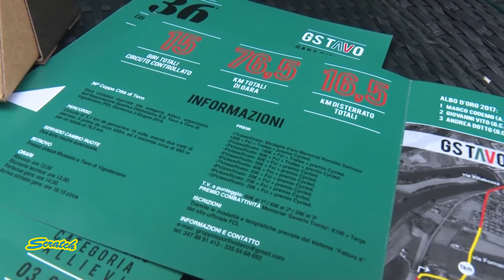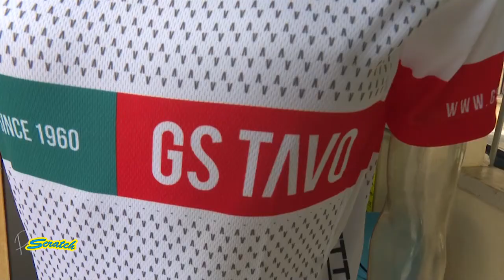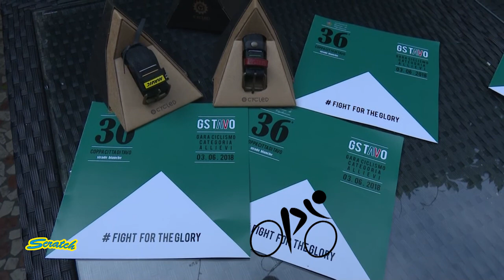SCRATCH TV - COFFEE RIDE - COPPA CITTA' DI TAVO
03-Coffe Ride- ricognizione percorso GS Tavo 23 Maggio 2018

Coppa Città di Tavo- Vigodarzere (PD) org. GS Tavo
ricognizione gara ciclistica per categoria allievi ed interviste:
assessore allo Sport di Tavo: Enrico Stefani ed a Manuel Bisello e Donald Crivello organizzatori della manifestazione ciclistica.